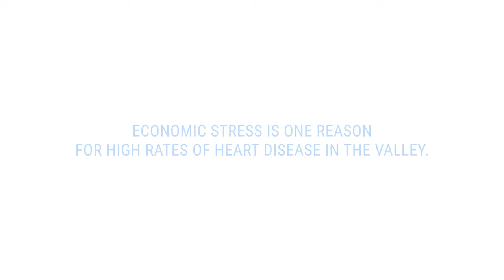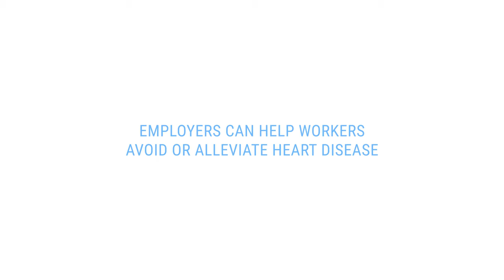Preventing heart disease: the role of employers (Lower Naugatuck Valley - Short Clip 3)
Short clip. to view the full mini-documentary about the Valley region of Connecticut.